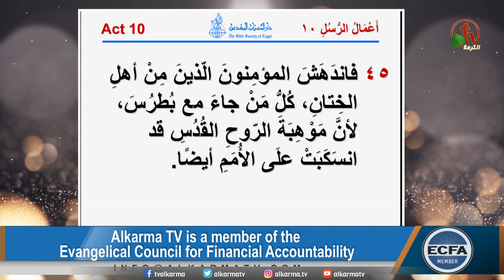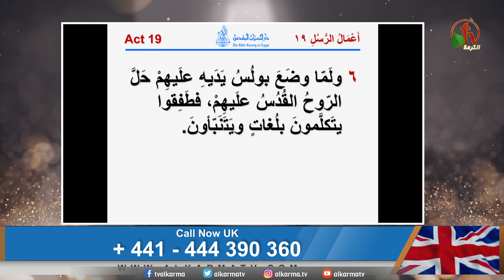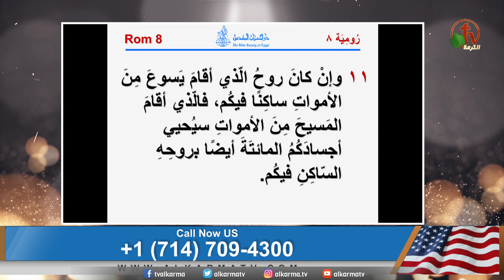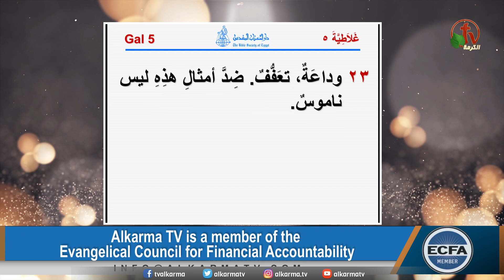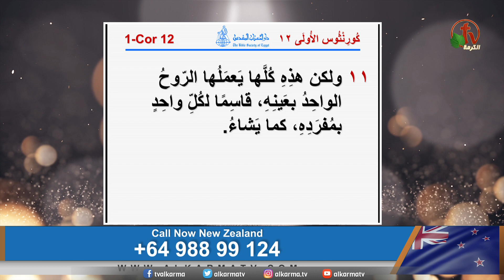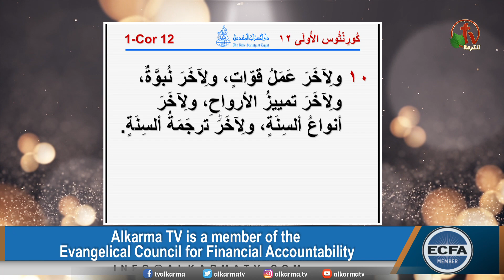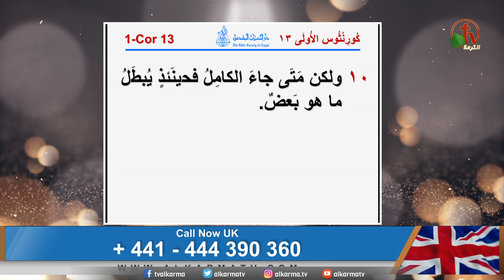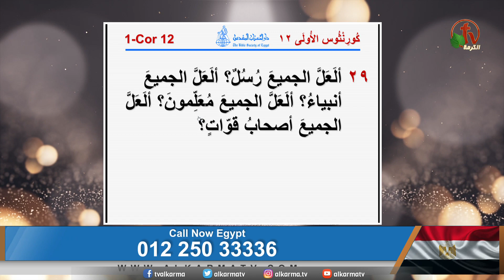برنامج الكرمة مباشر - "هل انتهت مواهب الروح والمعجزات بعد عصر الرسل؟" - 6 يونيو 2023 - قناة الكرمة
برنامج الكرمة مباشر بعنوان الحلقة: " هل انتهت مواهب الروح والمعجزات بعد عصر الرسل؟"
  حلقة مباشرة على قناة الكرمة - الثلاثاء 6 يونيو 2023
إعداد وتقديم: الدكتورة ليديا ماهر مع ضيف الحلقة: القس عصام حداد

Alkarma Live Program - "Did the gifts of the Spirit and miracles end after the age of the apostles?"
Live on ALKARMA TV Network - Tuesday June.6,2023
Prepared and presented by Dr. Lydia Maher - Guest: Rev. Essam Hadad